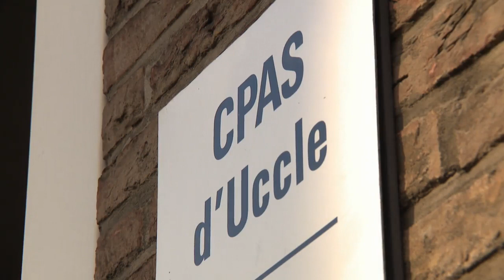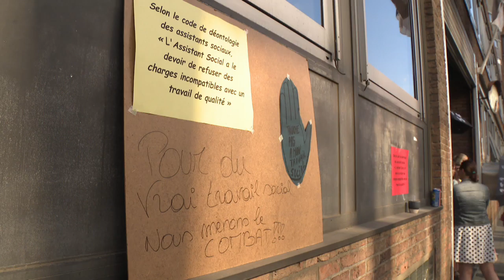Uccle : les travailleurs du CPAS dénoncent la surcharge de travail lors d'une nouvelle action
Pour capter BX1 en télévision, à Bruxelles et en Wallonie :
Proximus Pickx : Canal 10 à Bruxelles et 160 en Wallonie
Telenet : Canal 10
VOO : Canal 11
Orange : Canal 13 et 63